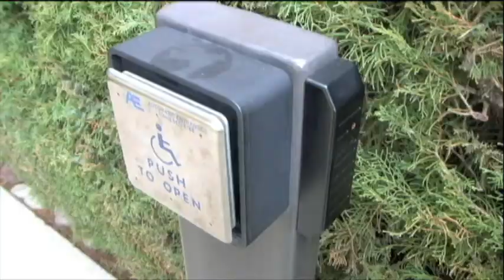MOD 100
If you hear sounds often enough, they get a groove in your head...even at work.